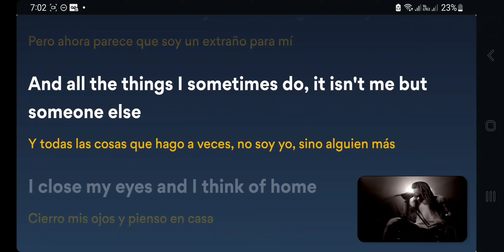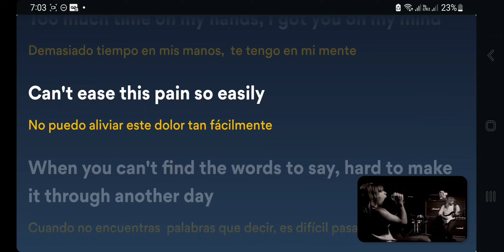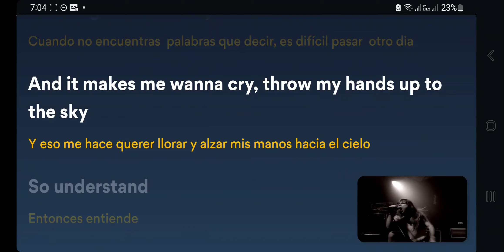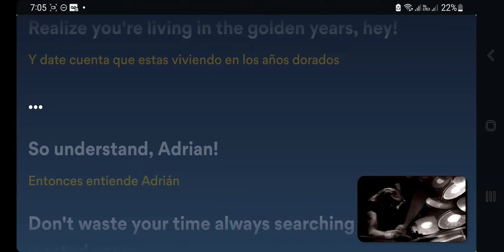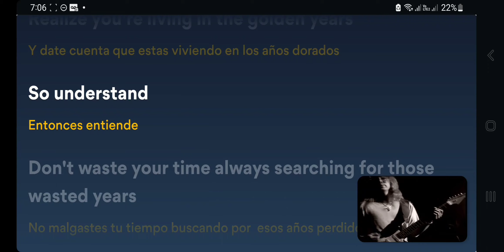Iron Maiden Wasted Years Lyrics / Letra